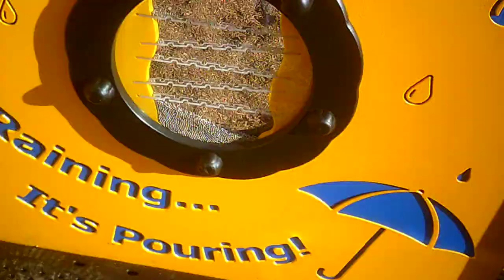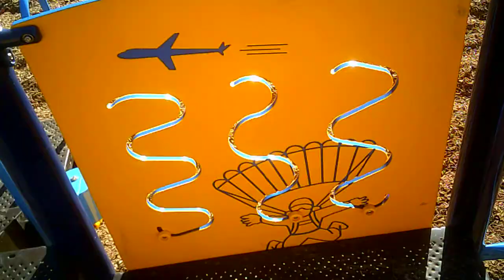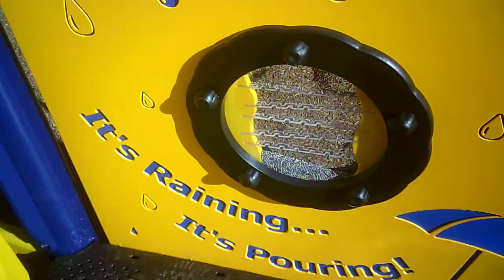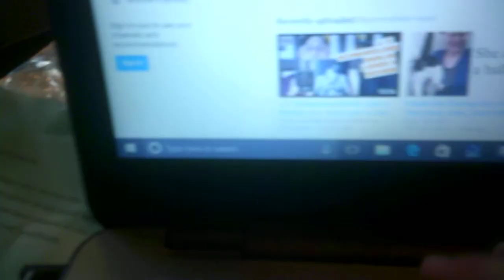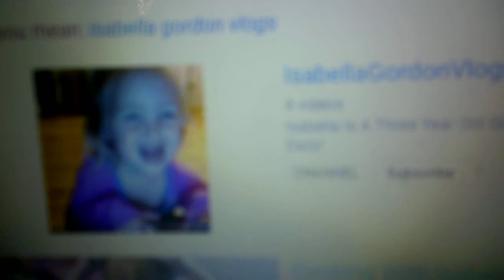They Remodeled The Park!!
Its Small But New!